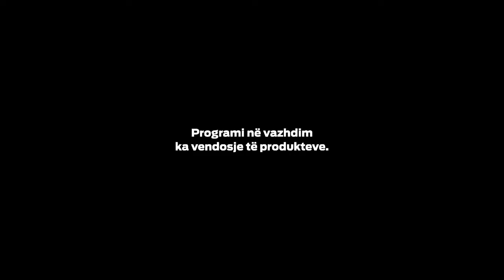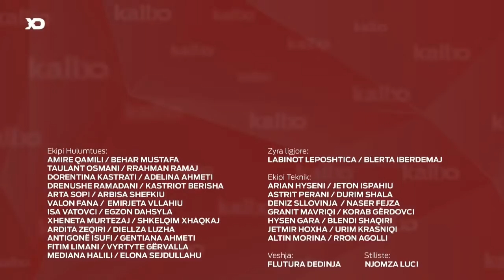Emisioni KallxoPernime -Intervistë Krenare Sogojeva-Dërmaku - 21.06.2021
Krenare Sogojeva Dërmaku, komisionere e Agjencisë për Informim dhe Privatësi

Në emisionin KallxoPernime mund ta ndiqni intervistën me Krenare Sogojeva - Dërmaku, e sapozgjedhura për Komisionere e Agjencisë për Informim dhe Privatësi.
Sogojeva-Dërmaku tregon për këmbngulësinë e saj për të mos u dorëzuar gjatë këtij procesi që zgjati plotë 2 vjet e gjysmë.
Kush është Krenare Sogojeva-Dërmaku?
Cilat janë lidhjet e saj me politikën?
Ku ka punuar ajo me herët dhe si arriti që dy herë të vlerësohet e para në garë tek Britanikët, deri sa për të tretën herë u votua edhe nga Kuvendi?
Si do të arrijë ajo që në njërën anë të mbrojë të dhënat personale të qytetarëve e në anën tjetër tu ofroj qasje qytetarëve në dokumentet publike?